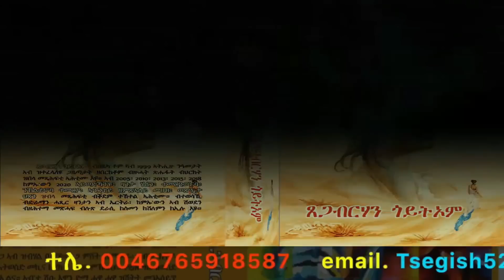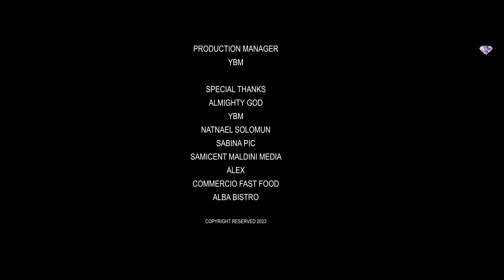Full Movie - ሳብሪን - Sabrin New Eritrean Film 2023 SHORT MOVIE 2023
Full Movie - ደበሰይ  - Debesey New Eritrean Film 2023 SHORT MOVIE 2023
Full Movie - ቃንዛ ሕልና - Qanza Hilina New Eritrean Film 2023
ሰብ ኢሎሞ - ሰበይ  - Sebey Seb Elomo -  By Yohannes Habtegergish (Jon Miera) Eritrean Comedy 2023
New Eritrean  Comedy 2023 Black Men ብላክ ሜን by Dawit Eyob
New Eritrean  Comedy 2023 Deki lomi ደቂ  ሎሚ  by Dawit Eyob